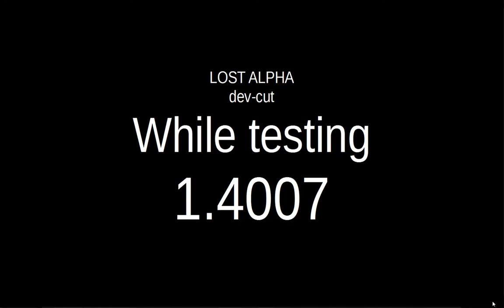Beta moments with Lost Alpha dev-cut (40). Silly fun in Cordon.